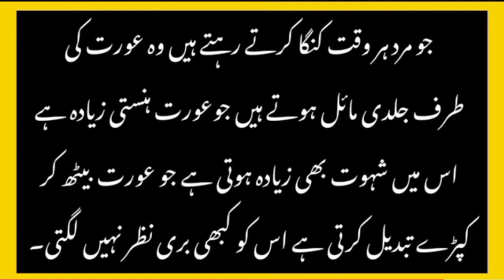Aurat Ke Garam Hone Ke Nishanat